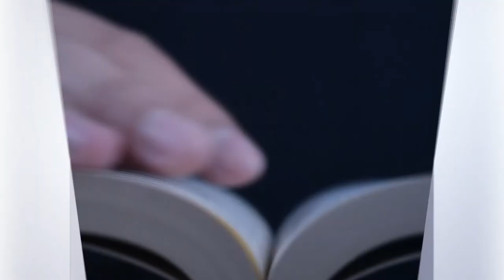Faride Zerán Chelech | Panel "Neofascismos en América Latina y los desafíos para la izquierda"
El Centro de Estudios Culturales Latinoamericanos inauguró su año académico 2019 con el panel "Neofascismos en América Latina y los desafíos para la izquierda" en el que participaron la vicerrectora de Extensión y Comunicaciones, Prof. Faride Zeran, el Prof. Grínor Rojo, Mia Dragnic, doctora (c) en Estudios Latinoamericanos por la U. de Chile, y Claudio Alvarado Lincopi, historiador e investigador parte de la Comunidad de Historia Mapuche.

Prof. Faride Zeran realizó un recorrido por la respuesta intelectual y artística necesaria para enfrentar el neofascismo y la crisis de la izquierda. “Es en el terreno de la intolerancia y de la circulación de los discursos de odio donde se nutren los neofascimos locales, atizados por una derecha conservadora y nostálgica de los cuarteles y de la calma de las noches con toque de queda”.